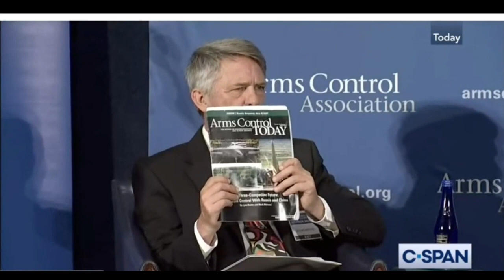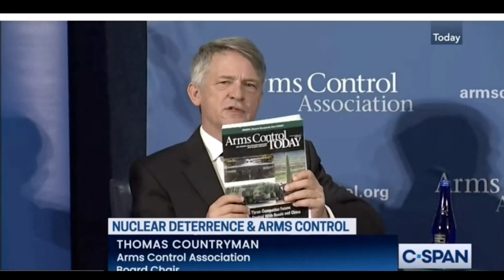Preventing a Three-Way Nuclear Arms Race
Thomas Countryman, former acting undersecretary of state for arms control and international security, moderates this discussion during the 2023 Arms Control Association Annual Meeting.

Lynn Rusten (Nuclear Threat Initiative), Jon Wolfsthal (Center for a New American Security and Global Zero), and Tong Zhao (Program on Science and Global Security at Princeton) respond to earlier remarks from National Security Advisor Jake Sullivan and then discuss how to prevent a three-way nuclear arms race between the United States, Russia, and China.